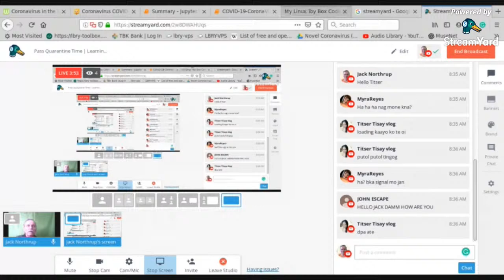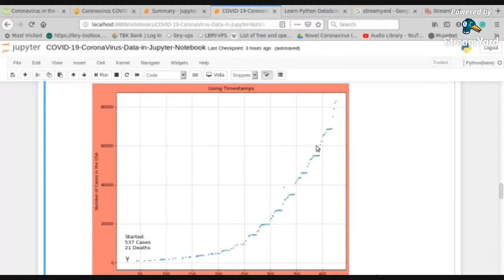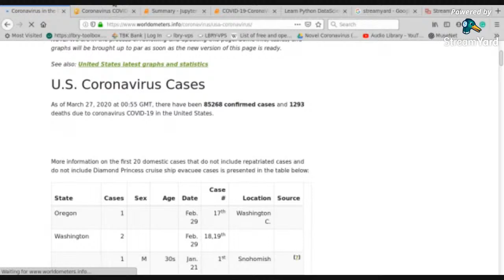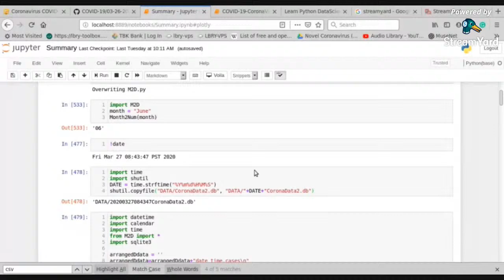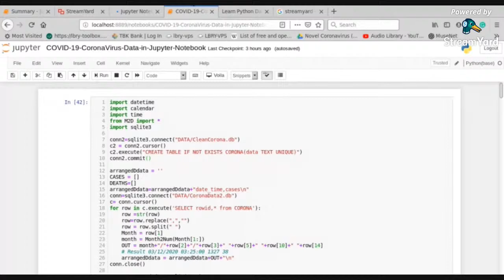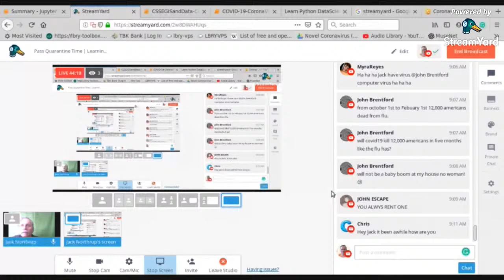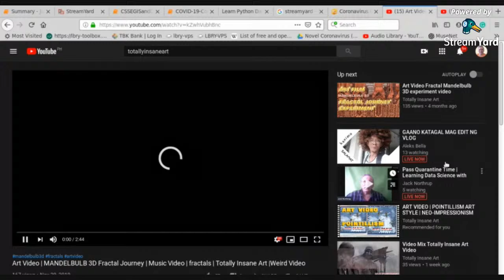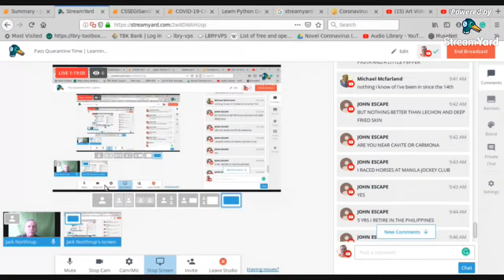Learning Data Science with Python and Jupyter Notebook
You know when you said to yourself I want to learn a computer language. What a way to Pass Time, Learning Data Science with Python and Jupyter Notebook. All the data is available out there. The world is changing learning data science is a way to see what is happening first hand

Learning Data Science,Python,Jupyter Notebook,Learning Python